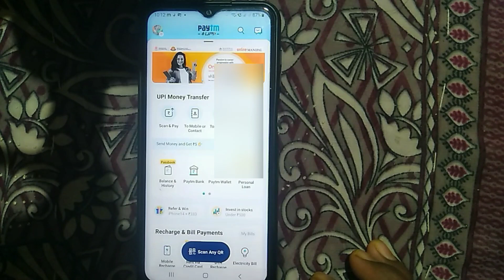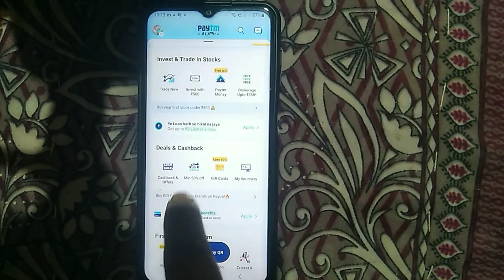How to check cashback in paytm/Paytm point kaise dekhe/Paytm cashback kaise check kare#harikeshtech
Your Qurries
paytm point
harikesh tech
paytm cashback
paytm me cashback kaise check kare
how to check cashback in paytm
paytm cashback offer
paytm me offer kaise check kare
paytm me cashback kaise milta hai
paytm se cashback kaise check karte hai
cashback kaise check kare
paytm se cashback kaise le
paytm par cashback kaise dekhe
paytm cashback offer kaise check kare
paytm offer kaise check kare
paytm me cashback offer kaise check kare
cashback kaha par milta kaise check kare paytm se
paytm me cashback check karne ka tarika
paytm point kaise check karen
paytm me cashback kaise pata Kiya jata hai
paytm me cashback kaise dekha jata hai
paytm me point dekhne ka tarika
paytm point kaise dekhte hai